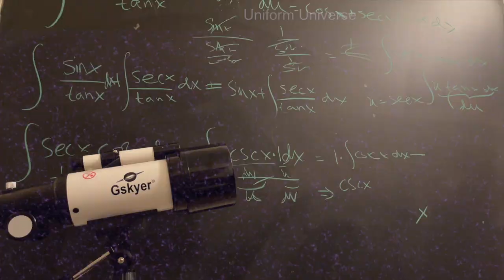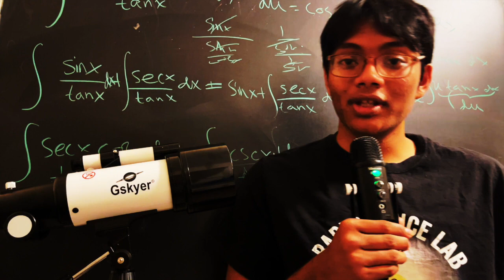Astronomy | Episode #1: Our Cosmic Address